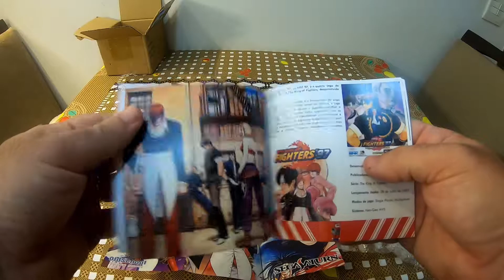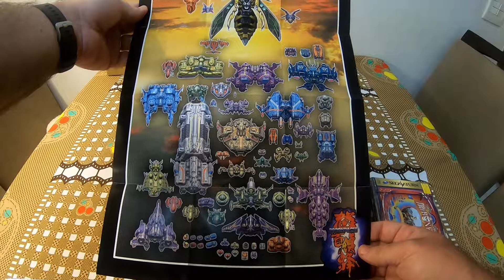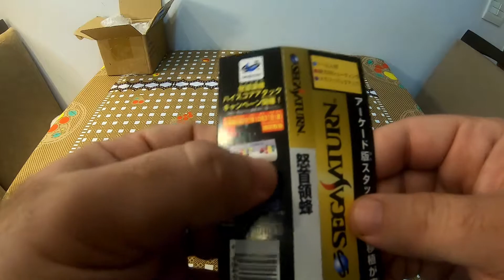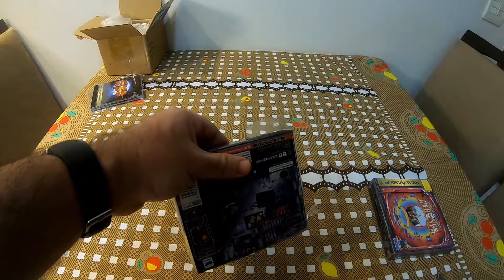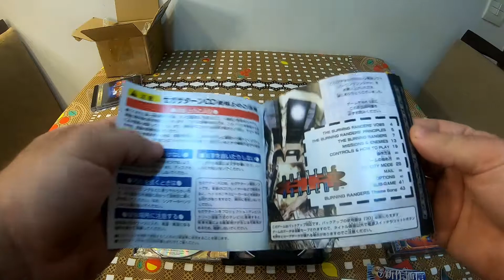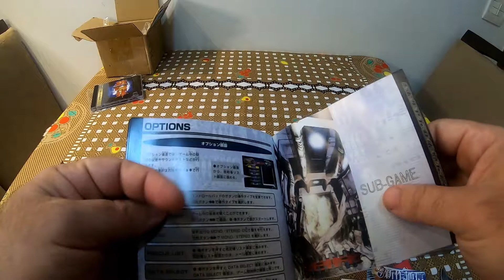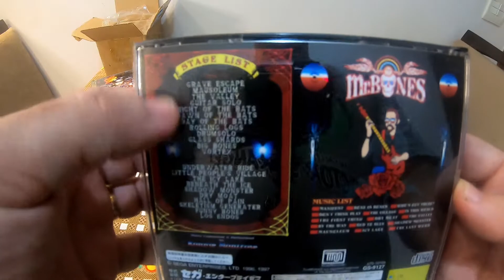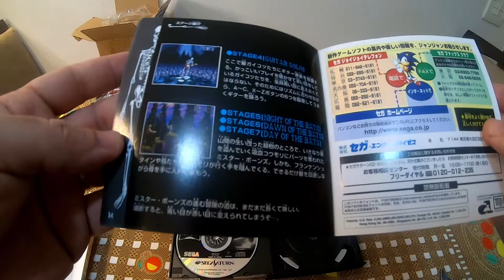Unboxing Réplicas Sega Saturn Ago, Set e Out - Projeto Oldschool Retroart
Fala pessoal, hoje vamos fazer um unboxing dos jogos de Sega Saturn dos meses de Agosto, Setembro e Outubro do pessoal do projeto OldSchool Retroart.

0:17 Introdução
1:29 Posters
4:17 Do Donpachi
6:42 Burning Rangers
10:38 Mr. Bones